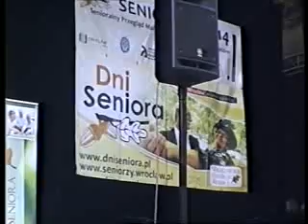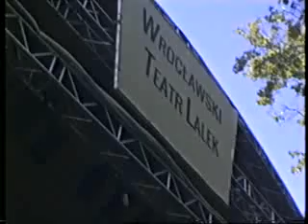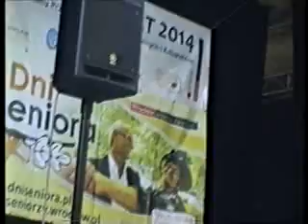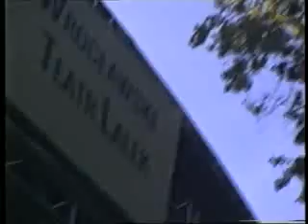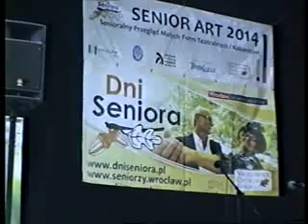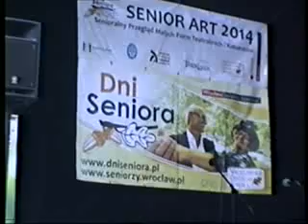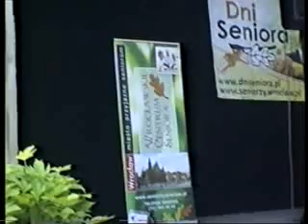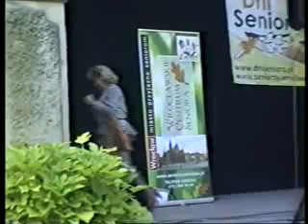Senioriada Wrocław kabarety 28 IX 2014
III Festiwal Senioralny dział Kabarety Wrocław Park Hanki Sawickiej  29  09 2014.występ. Seniorzy Dolnego Śląska film Fudali Eug.